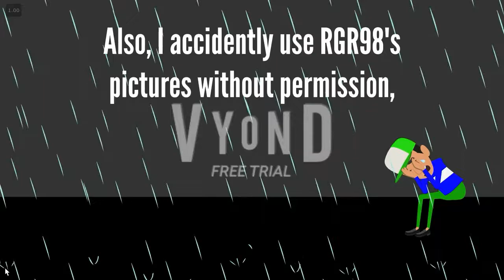(DISOWNED) I feel Depressed, miserable, and sad + I'm leaving Vyond until further notice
UPDATE: This video is completely disowned because I am now officially back to YouTube and Vyond!! :D

Original Description: Noooooooooooooo! My life is now ruined because of RobotBoy AUTTP AVGCP EDCP ranting on me and mickey snivy and making an angry message to me! ToT

And I deserved to leave youtube for good :(